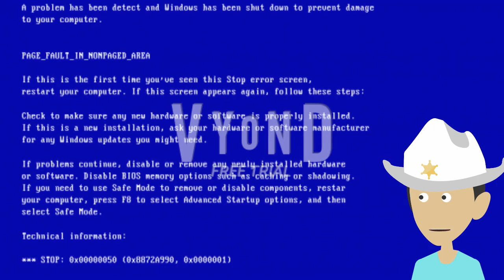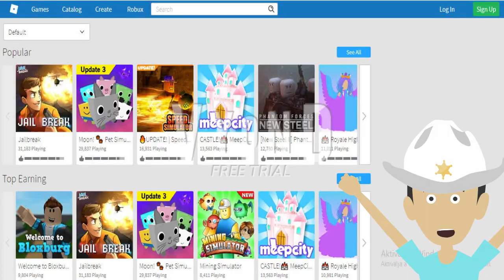Roblox Ads Error GA 49 (Special Guest: Finn From Adventure Time!)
I Put him cause Adventure time Was Cancelled! =(